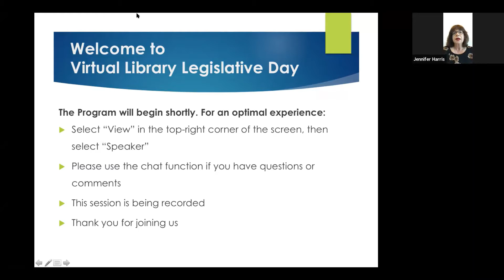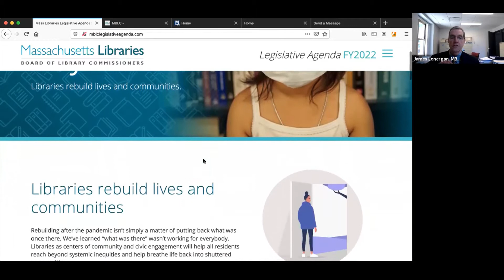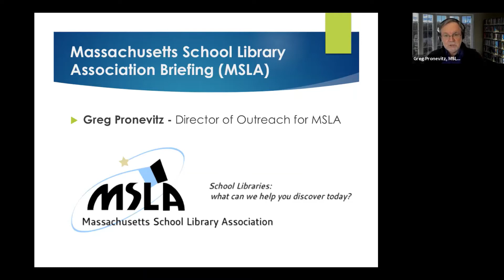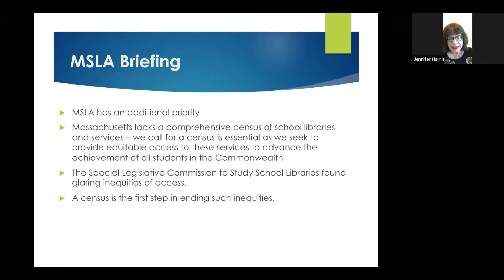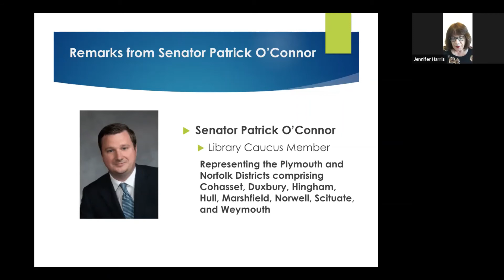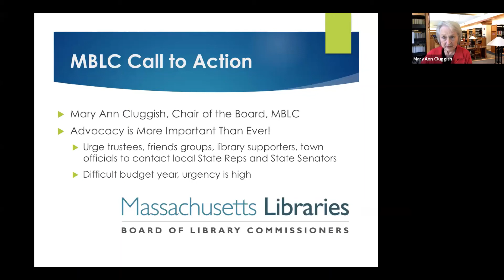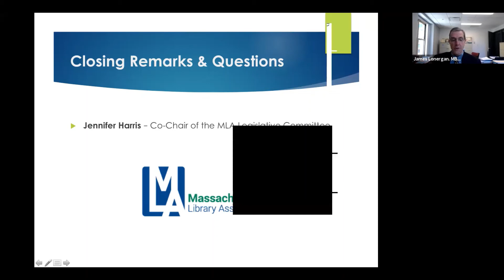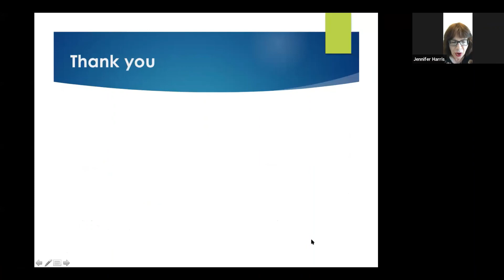MLA/MSLA Library Legislative Day South of Boston, the Cape and Islands 2021